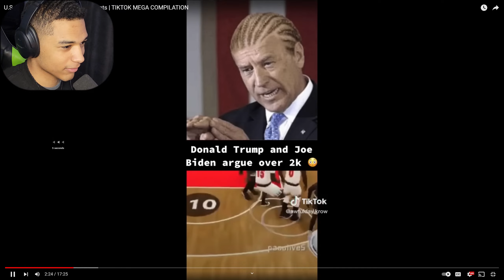THIS IS SO GOOD!! (Reacting to President Playz)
Hey Dubz!! I'm back from Out of Town!  These President Playz guys just put a idea in my head that I am gonna do in the  next video 😉I hope everyone had a Good Easter and was able to spend time with family🙏 I'm Currently  2 videos behind in terms of me editing them so videos should still be going out every 1-3 days! I as always guys I Appreciate the Love and Support and I hope to see yall bros...In the next video🫡